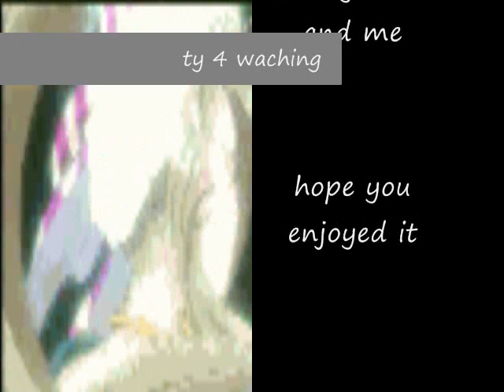molly taking over olivia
ya...a very very very very very late birthday gift to olivia.iwas working on it since august :)
hope you like olivia